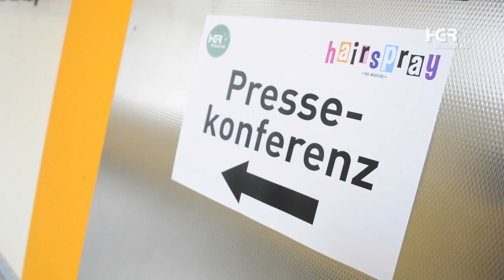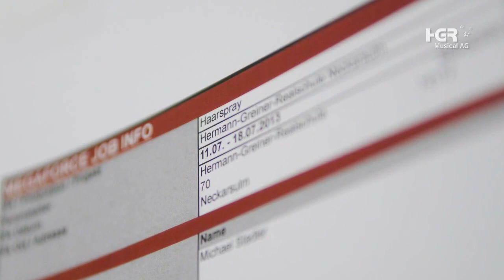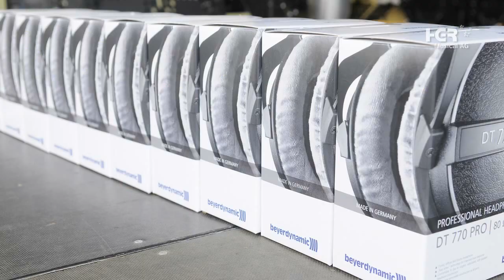Technische Vorbereitungen und Aufbau "HAIRSPRAY - The Musical" - HGR Musical AG 2013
Fotostrecke der Vorbereitungen und des technischen Aufbaus für die im Juli 2013 inszenierte Open Air Produktion des Musicals „HAIRSPRAY" an der Hermann-Greiner-Realschule Neckarsulm

AUSSTATTUNG LICHT

40x GLP Impression LED-Wash
30x Robe ColorSpot 700E AT (MSR 700W)

20x Expolite LED Powerstick ELP60
14x Expolite TourLED 42CM (IP67)
10x Ape Labs Mobilight 2

08x Martin Atomic 3000 Stroboskop

36x PAR 64 (CP60) (1kW)
06x PAR 64 Floorspot (500W)
08x ARRI TrueBlue ST2 (2kW)
04x Strand Lighting Prelude (650W)
10x ETC Source Four Zoom 15-30° (750W)

02x Coemar Testa (HTI 2,5kW)

04x Smoke Factory Tour Hazer

05x MA Digital Dimmer 12 x 2,3 kVA

01x Chamsys MagicQ MQ100 Pro inkl. 2x Extra-Wing

AUSSTATTUNG TON

PA
14x Coda Audio Airline LA8 Line Array Top (Main)
02x Coda Audio Airline LA8 Line Array Top (Center)
03x Coda Audio D5 (Nearfill)
02x Coda Audio G308 (Infill)
01x Coda Audio G512 (Outfill)
06x Coda Audio PW418v² Subwoofer

MONITORING
02x Coda Audio G512 (Mainstage)
02x Coda Audio D5 (Infill Mainstage)
01x Coda Audio D5 (Sidestage)
01x Coda Audio G512 (Band)
02x Coda Audio K189pro (FOH)
01x Coda Audio PW115 (FOH Sub)
02x Genelec 8020A (Piano Conductor)
02x Genelec 8050A (Recording)
02x beyerdynamic DT 770 Pro M
14x beyerdynamic DT 770 Pro

AMPING
05x MC² E45 Endstufe (PA)
02x Dolby Lake Contour Systemcontroller
01x Coda Audio DNC260 Systemcontroller
04x T.AMP TSA 2200 Endstufe (Monitoring)

MISCHUNG
01x Soundcraft Vi4 Digitalmischkonsole (Main)
01x Allen & Heath GLD 80 Digitalmischkonsole (Mon.)
01x Soundcraft EFX8 (Submix Band)
01x Soundcraft EPM6 (Monitoring Drums)
01x Soundcraft Notepad 124 (Submix Keys 1)
01x Soundcraft Notepad 102 (Submix Keys 2)

MIKROFONIERUNG ENSEMBLE
20x beyerdynamic TG H75c Headsetmikrofon
12x beyerdynamic TG H55c Headsetmikrofon
32x beyerdynamic TG 1000 Taschensender
02x beyerdynamic TG 1000 Handsender
16x beyerdynamic TG 1000 Dual Receiver
01x beyerdynamic WA-AS6 Antennensplitter
02x beyerdynamic WA-ATD Richtantenne
01x Neumann U 87 Ai (Einspieler)
01x Neumann TLM 103 (Einspieler)

MIKROFONIERUNG BAND
01x beyerdynamic M99 (Bassdrum)
01x Shure SM57 (Snare)
01x beyerdynamic MC 950 (Hihat)
02x beyerdynamic MC 740 (Overheads)
02x beyerdynamic TG D57c (Toms)
02x beyerdynamic TG D58c (Toms)
02x beyerdynamic MC 930 (Percussions)
01x beyerdynamic TG D50d (Percussions)
01x beyerdynamic TG I50d (Git.-Amp)
05x beyerdynamic TG I57c (Bläser)
01x Sennheiser MD421 (Bari-Sax)
02x beyerdynamic MC 930 (Atmo)

INTERCOM
01x Riedel Intercom Masterstation
04x Riedel Intercom Beltpack

RECORDING
01x SSL MadiXtreme 64 Audio Interface
01x RME Fireface 800 Audio Interface